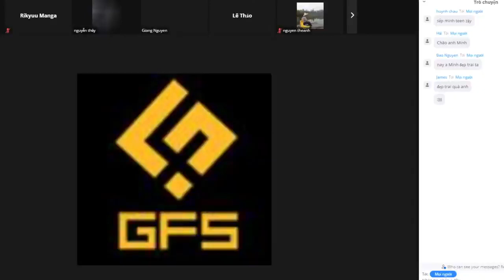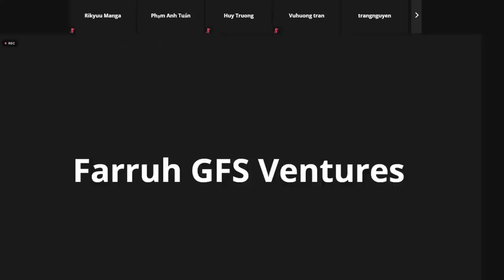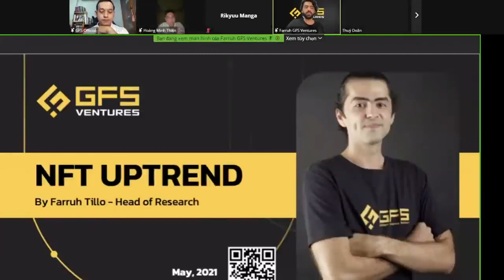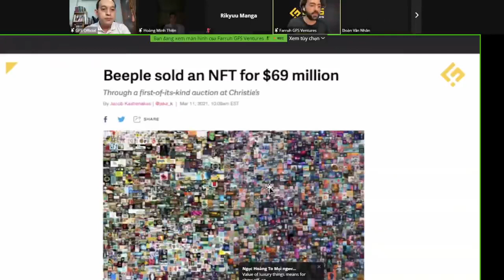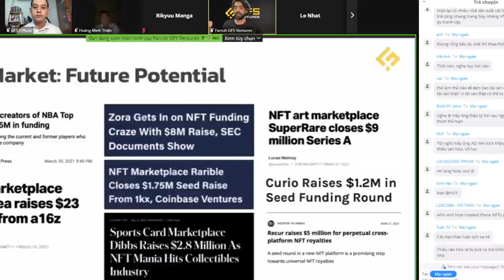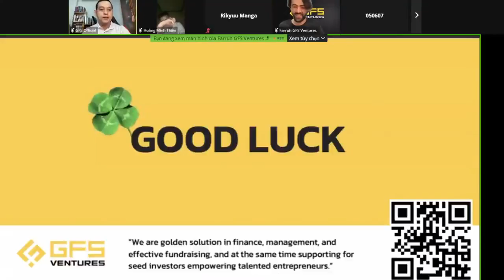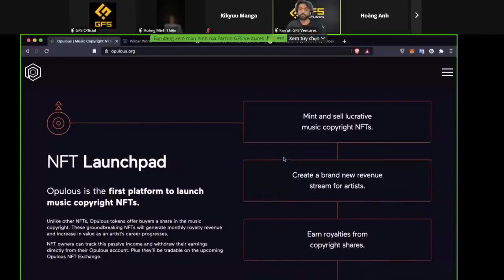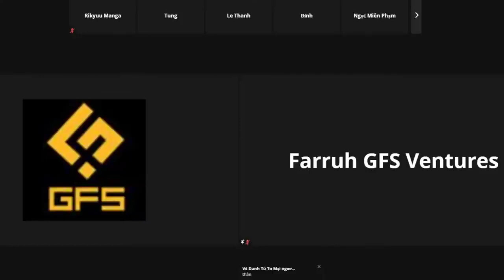Giao Lưu Cộng Đồng GSF Việt Nam & GSF Iternation & TradecoinVietNam